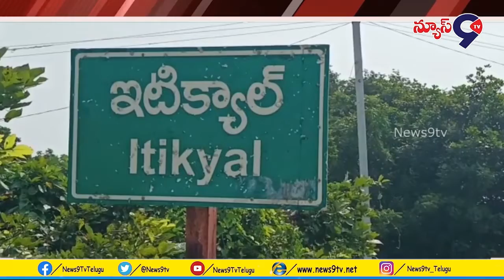రాయికల్ మండల లయన్స్ క్లబ్ ఆధ్వర్యంలో మాస్కులు బుక్స్ మరియు పెన్నులను పంపిణీ...